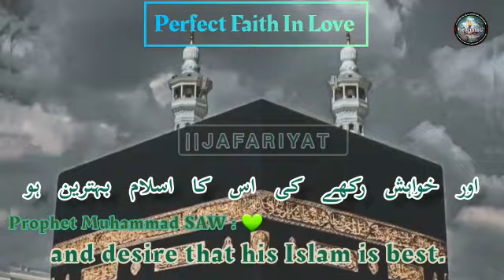English Hadees 12 | Perfect Faith is Love | Hujjat of Allah | Imam of Time | Beleive , Desire , Lord